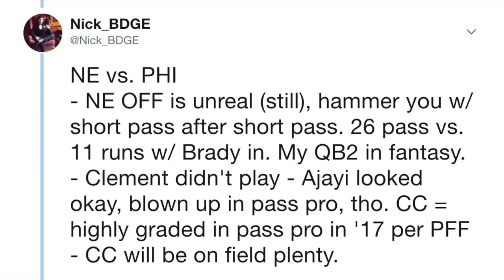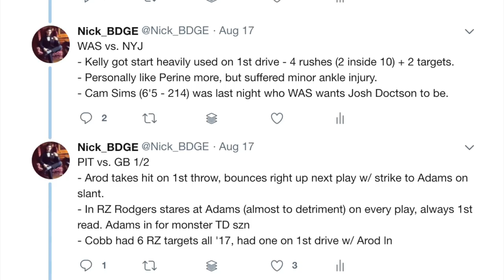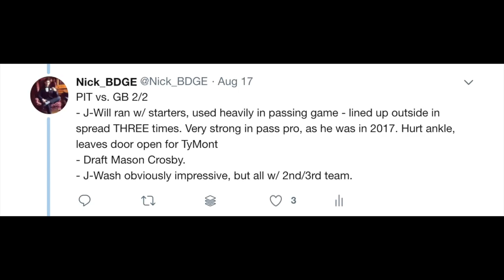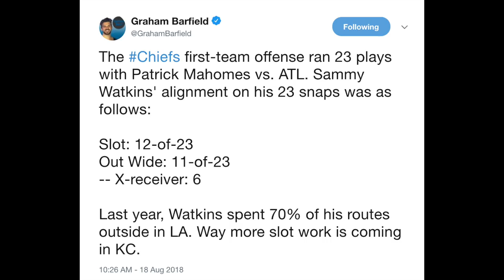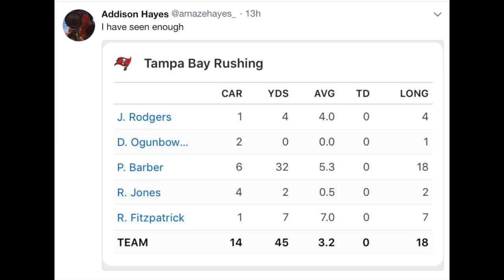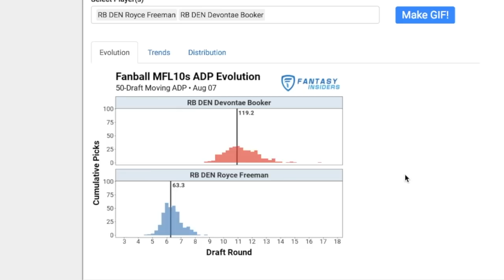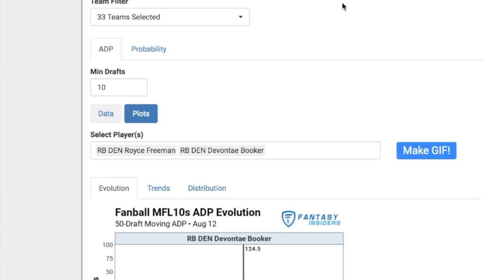NFL Week 2 Preseason Recap - Fantasy Football Rankings Risers & Fallers | 2018 Fantasy Football;